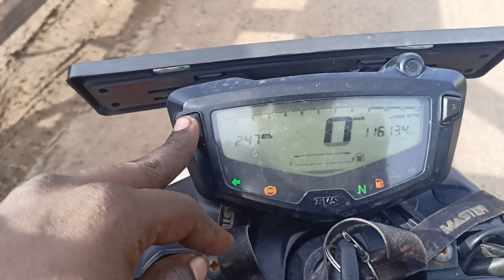How to choice engine oil / rtr 1604v engine oil service experience / ride with rtr /rtr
engine oil link : Limited-time deal: Shell Advance AX7 4T 10W-40 API SM Synthetic Technology Motorbike Engine Oil (1L)
price online ; 400
offline : 450 to 500